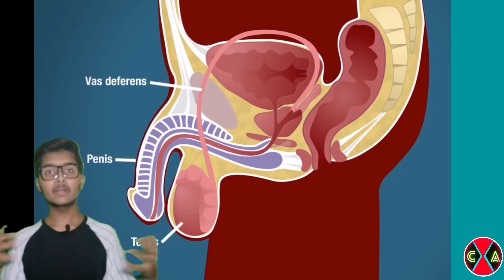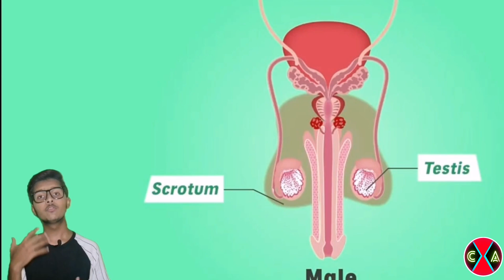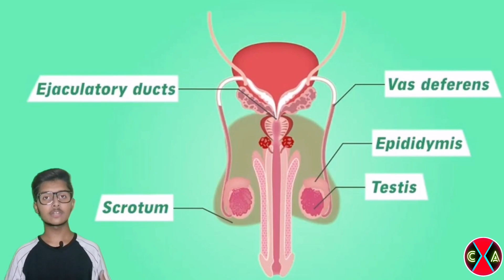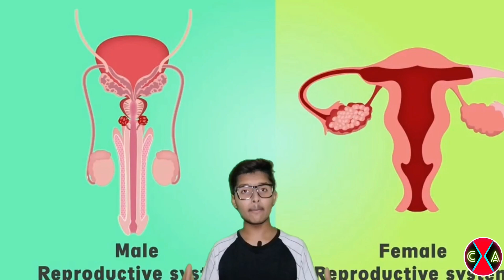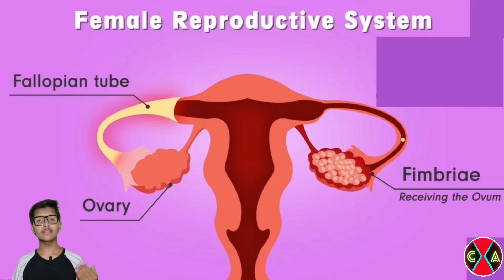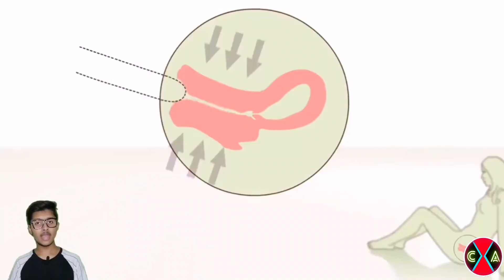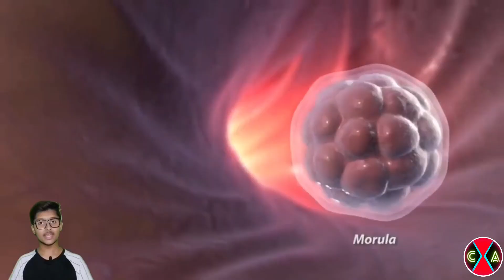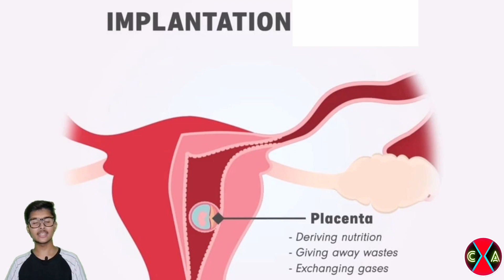Human Reproduction System ! [ By M.Frasat Ali ] 2022.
👉Class:       For all medicals students
👉Subject:   Biology
👉Lecture:    Full -1
👉Topic:       Human reproduction
👉Teacher:   M.Frasat Ali

🔔Time Stamps🔔

0:00    - Intro

0:15    -Title intro

0:43    -Reproduction

1:30    -Human reproduction system

3:11    -Male Reproduction system

3:25    -Sexual reproduction system

8:48    -Female Reproduction system

12:35  -Fertilization

16:26  -Paregnancy

16:38  -Baby delivery

17:33  -Outro